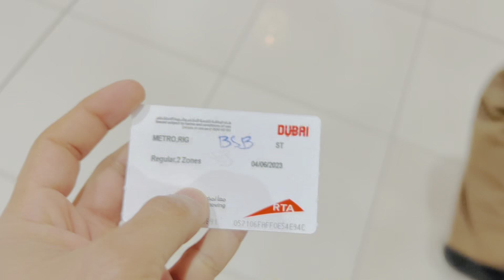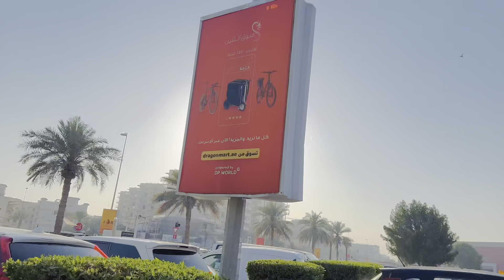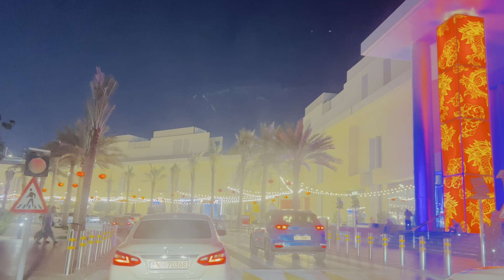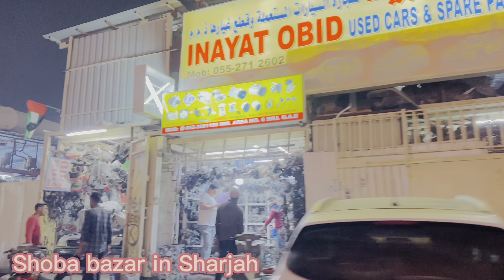Visit to global village in Dubai/with shah saib